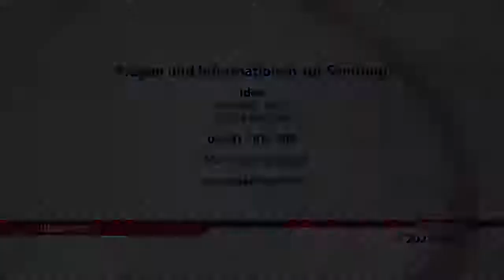ideaHeute 10 02 2021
Halbes Jahr nach der Explosion – Glaube schenkt Libanesen Hoffnung – 20 Jahre Erfolgsgeschichte: Bundesverband Lebensrecht